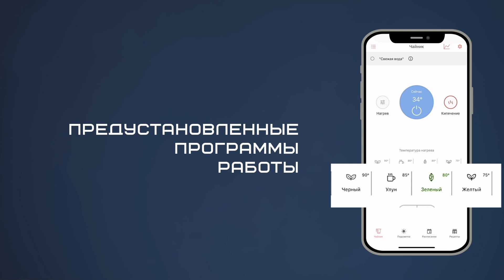Умный чайник RED SOLUTION RKM-216S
Умный чайник RED SOLUTION RKM-216S - это не просто устройство для кипячения воды, это настоящий помощник на вашей кухне. С его помощью вы можете настроить температуру воды до градуса, что позволит вам наслаждаться идеальным вкусом чая или кофе. Кроме того, чайник имеет функцию поддержания температуры, что сделает ваше чаепитие еще более приятным.

Управлять умным чайником RED Solution RKM-216S очень просто с помощью приложения SKY на вашем телефоне. Вы можете настроить таймер, чтобы чайник начал кипятить воду в нужное время, поставить на паузу или отменить кипячение в любой момент. А ещё вы можете устроить настоящую вечеринку на кухне, с помощью разноцветной подсветки!

Не упустите возможность приготовить идеальный напиток с помощью умного чайника RED Solution RKM-216S. Купите его уже сегодня за 3 999 руб. по ссылке